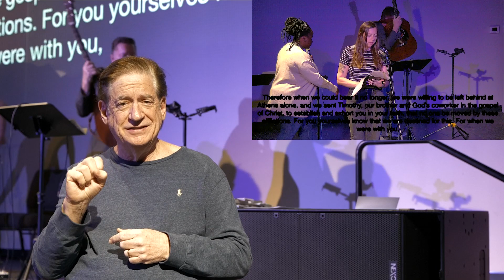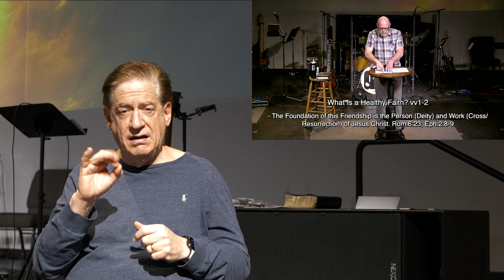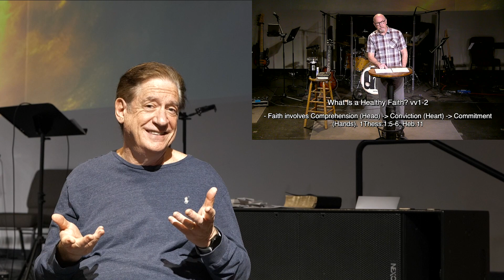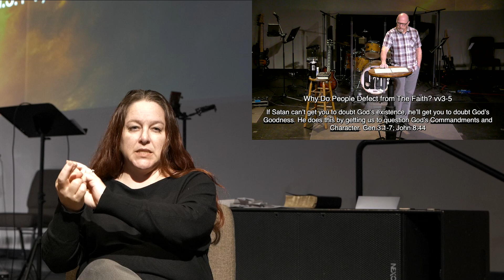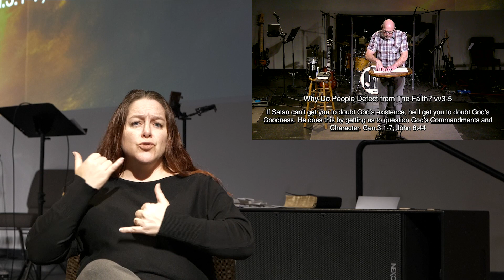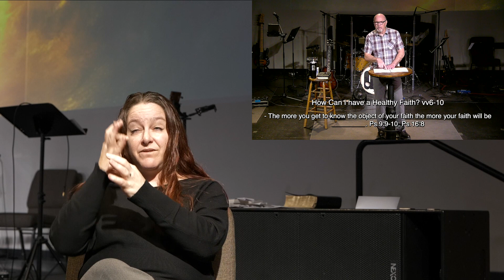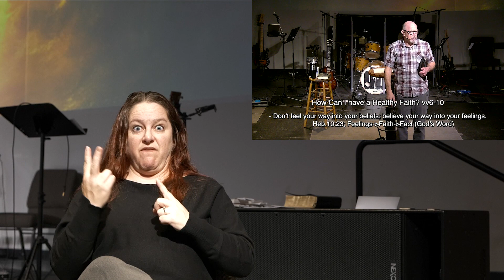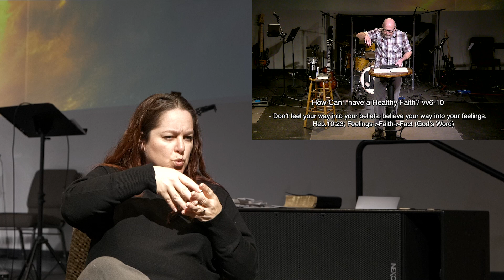Marks of a Healthy Faith - ASL Version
We are so glad you are joining us for our first service Sunday morning! Don't stay a stranger, at DBCC we start as strangers, build friendships and become family! Come on by and get to know us!